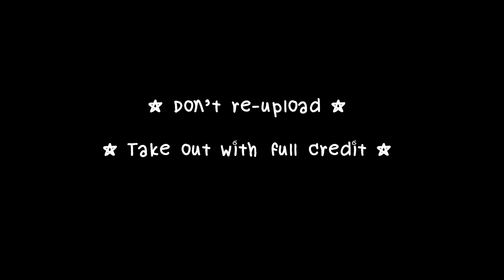130203 Junho in Thailand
CR : @IMAYGINE
You can click for HD